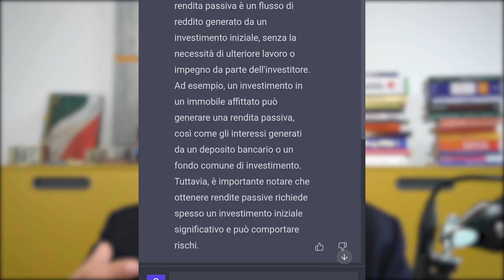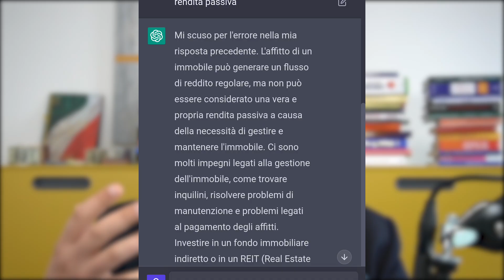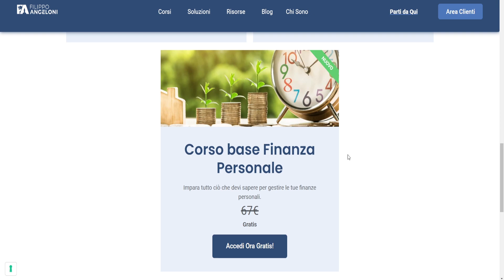RENDITA PASSIVA: la bufala colossale portata avanti dai fuffaguru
👉 In questo video ti spiego perchè non esistono rendite passive, semmai rendite semi passive

timestamp:
00:00 introduzione
00:29 chiediamo a chat gpt delle rendite passive
03:58 perchè non esistono le rendite passive
05:10 cosa serve per far funzionare una rendita passiva
05:51 la prima tipologia di rendita passiva
07:22 seconda tipologia di rendita passiva
08:00 tutto il resto è scam o rendita semi passiva